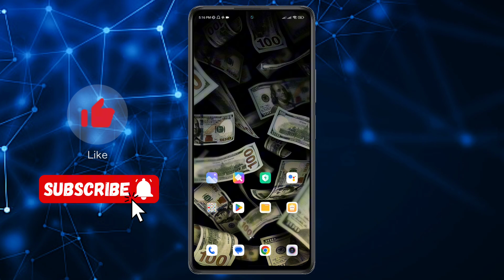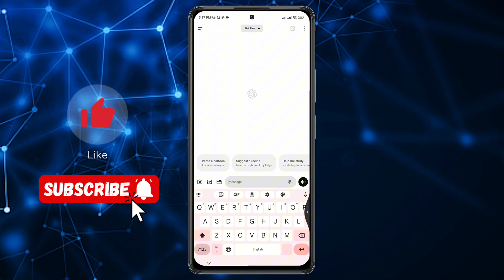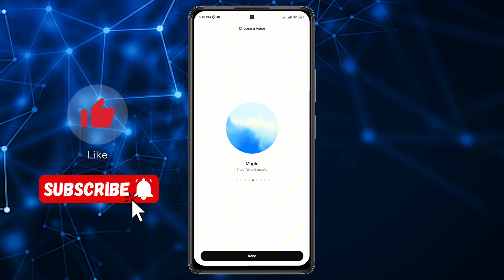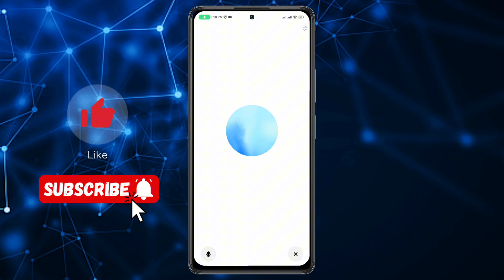chatgpt saga kura kasari garne nepali language | chatgpt ai voice nepali